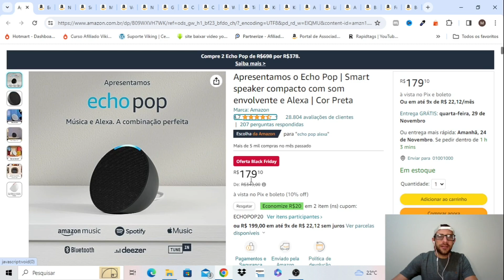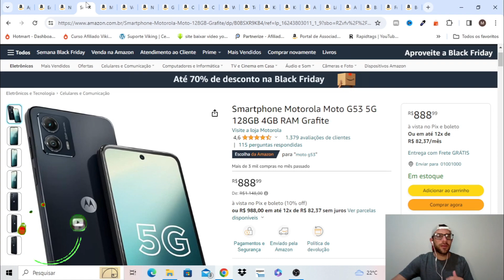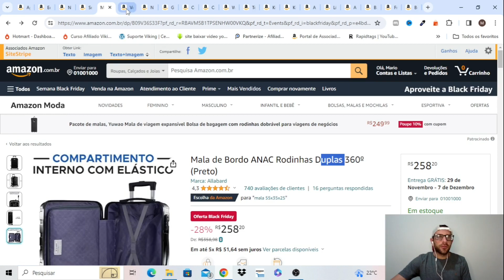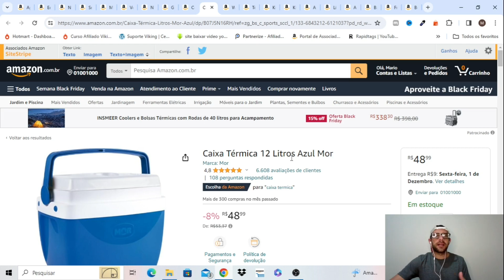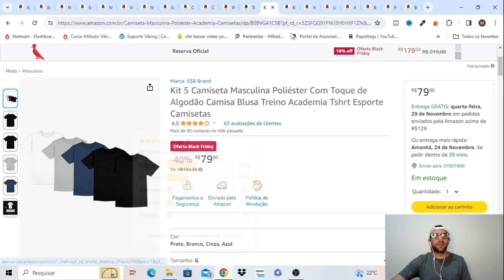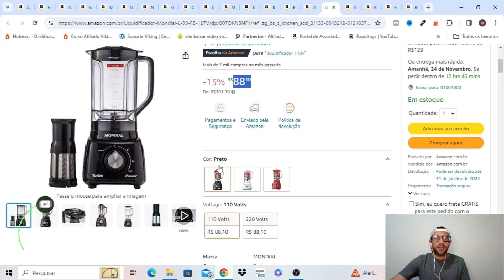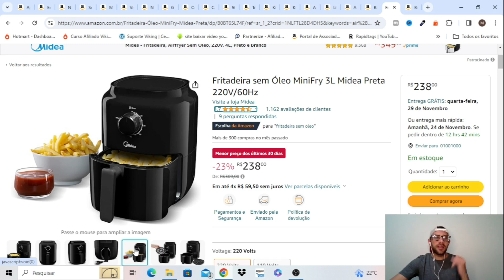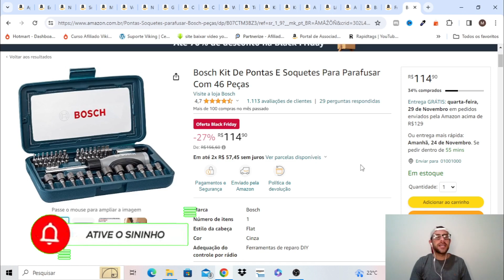20 TOP OFERTAS BLACK FRIDAY AMAZON 2023! OS MELHORES CUPONS E DESCONTOS DA INTERNET ATUALIZADO!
🔵Baixe APP CUPONS e Ofertas Exclusivas
😱SÉRIES + FILMES + fRETE GRÁTIS

🔥 1 - Alexa Echo Pop
🔥 2 - Alexa Echo Dot 5ª Ger
🔥 3 - Kindlr 11ª Ger Lançamento
🔥 4 - Moto G53 5g
🔥 5 - Mala de Bordo ANC 360º
🔥 6 - Ventilador c Controle Remoto
🔥 7 - Protetor Facial Nivea 70 FPS
🔥 8 - Garrafa Switchback Stanley Original
🔥 9 - Copo Stanley 473 ml Original
🔥 10 - Caixa Térmica Mor 12L
🔥 11 - Whey Integralmédica
🔥 12 - Tênis Olympikus Luna 2
🔥 13 - kit 5 Camisetas Básicas
🔥 14 - Kit Tratamento Facial Loreal
🔥 15 - NexGard Antipulgas
🔥 16 - Liquidificador Turbo Mondial
🔥 17 - Chaleira Elétrica Agratto
🔥 18 - Balança de Precisão 10 kg
🔥 19 - Air Fryer Midea
🔥 20 - Kit Bosch

No vídeo de hoje falarei tudo sobre a Black Friday da Amazon! Nela te darei dicas de como pegar cupons, frete grátis, como baixar o app oficial e ainda selecionei as melhores top ofertas de muitos itens aqui pesquisei e gostei dos preços. A semana da Black está quase chegando ao final, e você deve comprar o mais rápido possível para que não perca as melhores promoções e descontos da Amazon Black Friday. Alguns itens parecem até preço para revenda no atacado!

Não perca este vídeo por nada, nele irei mostrar as melhores top ofertas da Black Friday da Amazon, com os melhores descontos e ofertas que você pode conseguir. Falarei ainda de como conseguir cupons de descontos, dicas de como pegá-los e como obter o APP oficial da Amazon com descontos exclusivos para você economizar muito nas suas compras com produtos que há muito está aguardando.

A Black friday da Amazon está imperdível este ano com ofertas incríveis e preços baixíssimos os quais você não pode ficar fora! Neste vídeo eu separei as top ofertas em que você economiza muito nesta black friday da amazon, comprando com menores preços do mercado. Parece até preço de atacado!

00:00 SE INSCREVA NO CANAL!
00:02 LINKS NA DESCRIÇÃO DO VÍDEO!